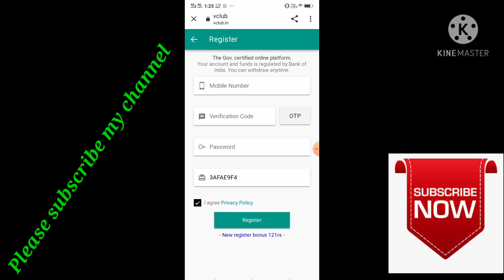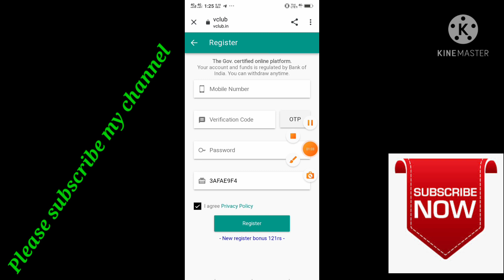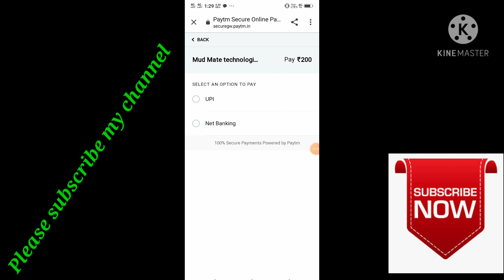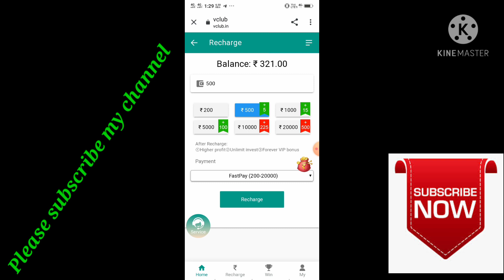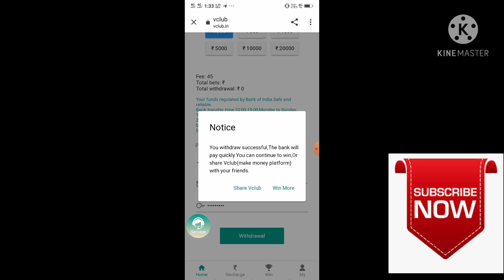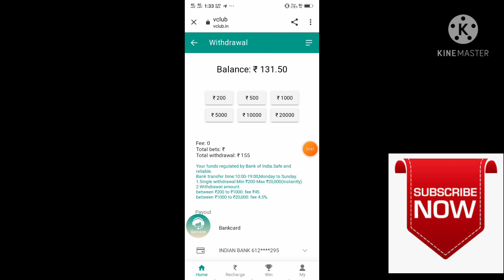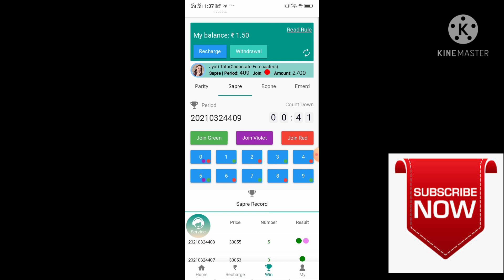new earning website 500 free earnings in 5 minutes withdrawal in 1 second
The hottest online make money platform in 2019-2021,you can easily earn 3,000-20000Rs daily with cell phone.
*Sign In Bonus*：121Rs
*Min withdraw*：200Rs [ Instantly ]

           join fast

money earning
bozerclub tricks
Castoclub tricks tamil
tomisclub tricks tamil
facdor game tricks
royal win
all clubs

நண்பா இந்த குழுவில் Earning சம்பந்தமான அனைத்து விதமான பதிவுகளும் பதிவிடப்படும். Tips and Tricks அனைத்தும் சொல்லி தரப்படும்.
LINK யாரும் SHARE செய்யவேண்டாம்.

NOTES:
              1. I'm not a owner of this company.

               2. All investment plans are highly risk.

               3. I won't give any security for your investment.

               4. All profit and loss are you own opinion.

               5. I won't compel you to join on any plan.

6. We are not an investor of this company.